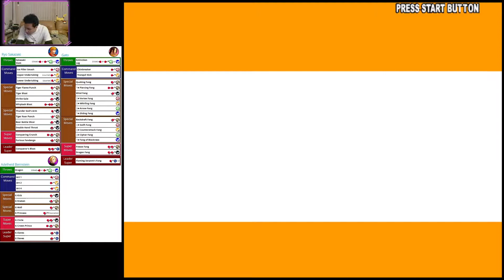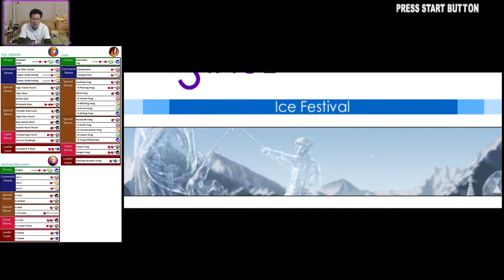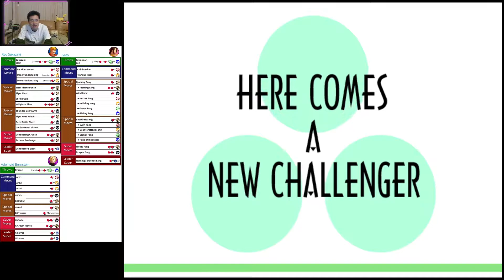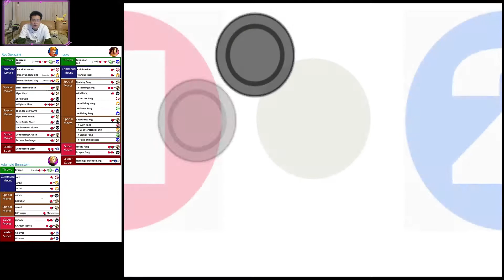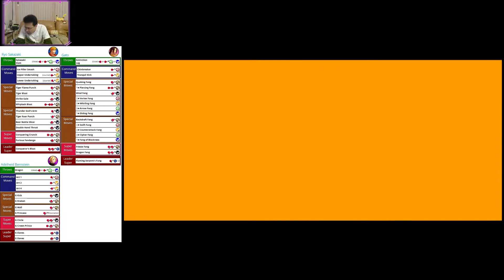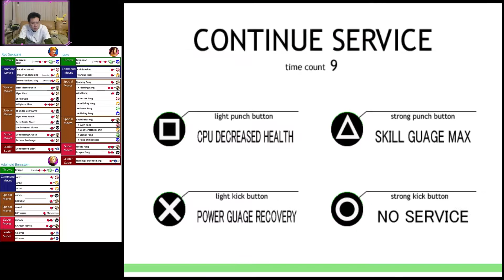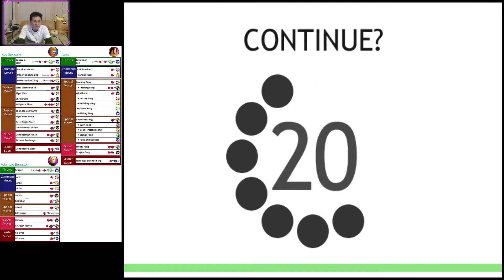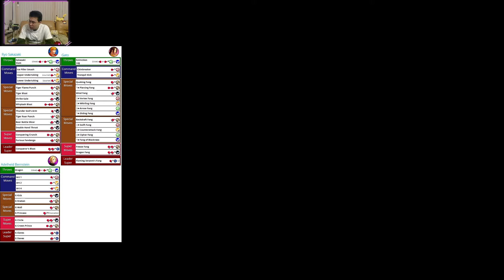(PS2) King of Fighter XI - 25 - Elder Brother Team (unofficial name) - Lv 8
Team: Ryo Sakazaki, Gato, Adelheid Bernstein